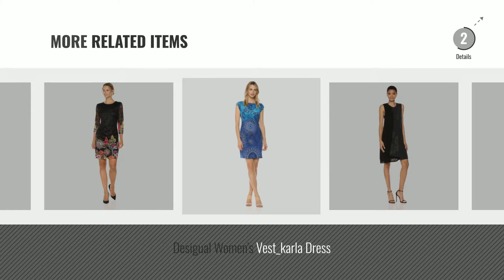Top 10 Désigual Dresses [2018]: TATTOPANI Ladies Summer Sleeveless V-Neck Patch Dress With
Black Friday / Cyber Monday TATTOPANI Ladies Summer Sleeveless V-Neck Patch Dress With Print-Cornflower by TATTOPANI

Black Friday / Cyber Monday Desigual Women's Dress by Desigual

Black Friday / Cyber Monday Desigual Women's Vest_Achille Dress by Desigual

Black Friday / Cyber Monday Desigual Damen Kleid Vest_Nadia by Desigual

Black Friday / Cyber Monday Desigual Women's Vest_prudencia Casual Dress by Desigual

Black Friday / Cyber Monday Desigual Women's Vest_paloma Dress by Desigual

Black Friday / Cyber Monday Ladies Summer Sleeveless Tunic Dress with Bird Embroidery by TATTOPANI